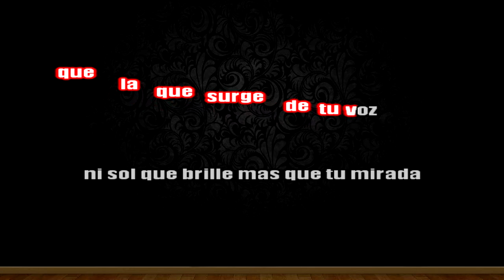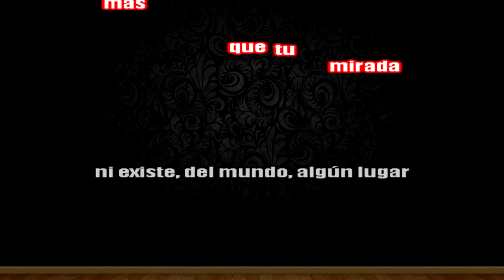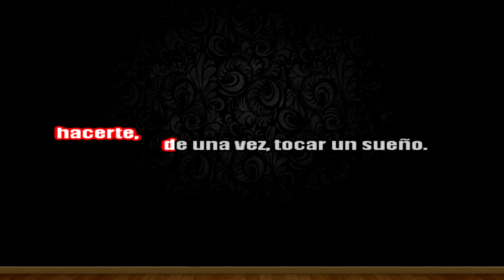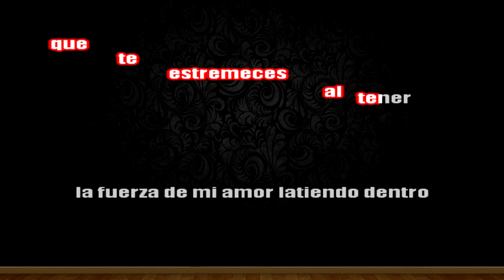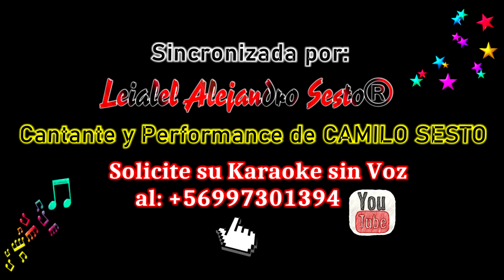TOCAR UN SUEÑO Jose Luis Rodriguez - KARAOKE Creado por Leialel Alejandro Sesto®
KARAOKE de la canción:
TOCAR UN SUEÑO
Popularizada por :
Jose Luis Rodriguez - EL PUMA
 y en la versión masterizada y Sincronizada de Leialel Alejandro Sesto Performance en Chile de Camilo Sesto.

Todas las pistas utilizadas son de libre uso pero han sido mejoradas en sonido y visualmente para que tu las puedas usar a nivel familiar o en tu actividad recreacional y de diversión fuera de casa, disfrútala coméntala y compártela para subir mas pistas KARAOKE de estas bellas y dulces canciones que han marcado nuestros sentidos a lo largo de nuestras vidas.

"No hago pistas ni subo a pedidos pero si mejoro la calidad de sus sonidos y entronización de algunas ya hechas anteriormente"

Hechuras de KARAOKES ( Vídeos con letras sincronizada, si tengo la pista y esta te gusta la agrego, de lo contrario la pista la pones tú, ya que no hago pistas Musicales solo las Masterizo y editó, puede además cambiar tonos y tiempos )
***MÁS DE 20.000 PISTAS MUSICALES EN ESPAÑOL E INGLÉS ***
Si necesitas algún trabajo mío solicítalo al fono:

* Animación Complementaria
* Proyección de Fotografías (Foto vídeos Musicales)

TODO TIPO DE PRESENTACIONES Y LUGARES YA QUE EL SERVICIO INCLUYE EQUIPOS DE AMPLIFICACIÓN - USTED CONTRATE Y OLVÍDESE DE LO DEMÁS SOLO DIVIÉRTASE EN LA COMODIDAD DE SU HOGAR DEL MEJOR SHOW Y MAS COMPLETO DEL MERCADO COMPETITIVO Y POR SUPUESTO EN VIVO...
EN LA VARIEDAD ESTÁ EL GUSTO... CUAL ES TU GUSTO...? QUÉ NECESITAS?